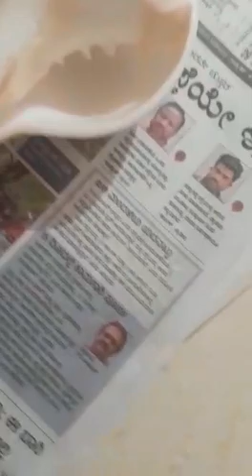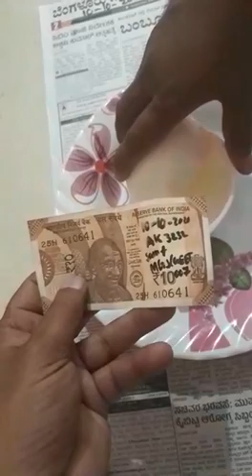"Vishnu Shankh" For Sale Contact to Asif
Mera Naam Asif hai aur main "Origional Super Natural Powers Antiques Seller" hoon agar aapko mere paas maujood is Original aur Sabhi Function wale Bhagwan Vishnu ke Shankh ko khareedna hai to aap kisi bhi time directly mere Personal Mobile Number par baat kar sakte ho aur Payments ko Pay karne ke liye mera UPI Bank A/C detail hai [All UPI Pay/BHIM SBI Pay/PhonePe/Google Pay/BharatPe/AmazonPe/Paytm 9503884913 ]